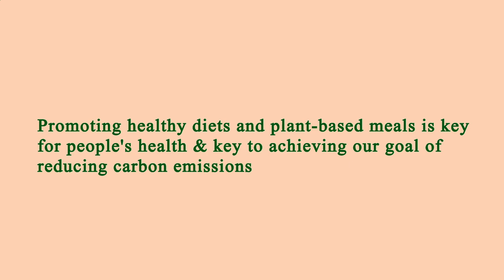Location Restaurants Near Me Manhattan 10018 NY, New York County, New York, United States